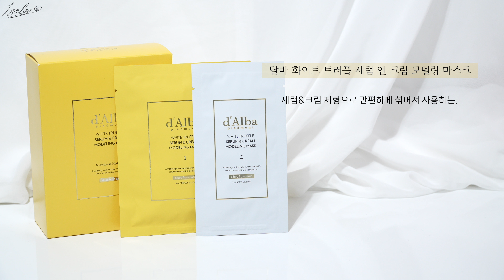24년 6월올영세일 ☀️여름에 딱 쓰기좋은 제품들 ☀️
00:00 안녕!
00:07 비플레인 비플레인 녹두 모공 타이트업 세럼 30ml+30ml 세트

할인 정보
올영세일 기간(5/31~6/6) 동안, 오직 올리브영에서만 1+1 세트 특별 할인가(18,500원)

01:16 달바 화이트 트러플 세럼 앤 크림 모델링 마스크

02:51 려 루트젠 샴푸 353ml

올영세일 기간 (5/31~6/6)
려 루트젠 여성맞춤 탈모샴푸 353ml+100ml 증정 기획 (17,900원 → 14,900원)

04:01 스킨1004 마다가스카르 센텔라 히알루-시카 워터핏 선 세럼 50ml

5월 29일~6월 6일 올리브영 세일가 13,300원

05:15 지노마스터 질유산균 1개월

06:21 스킨푸드 캐롯 카로틴 카밍 워터 패드 기획세트

07:31 콜레올로지 버닝올로지 티 7,000mg 15포